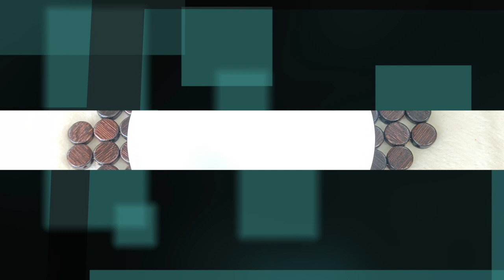Bhuna Masala Pindi Chole | Chana Masala | Lunch & Breakfast Recipe | Easy Recipe | Punjabi Chole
This Pindi Chole Masala is a must try Recipe , best served with hot pooris or parnatha.